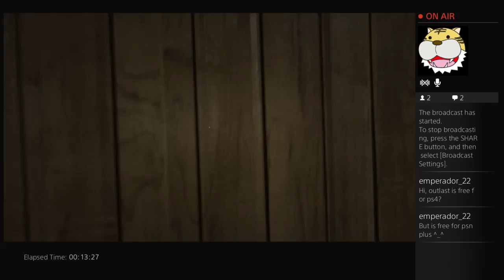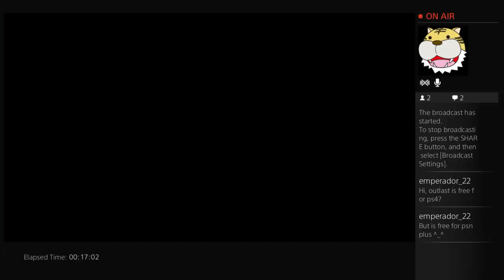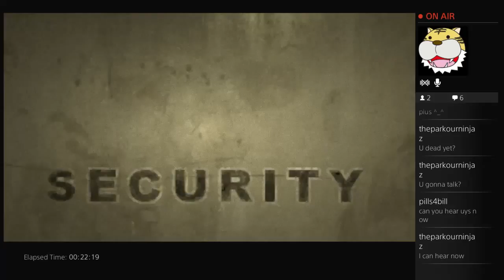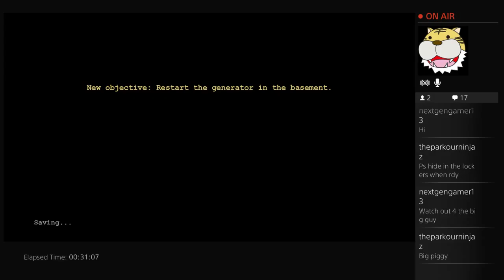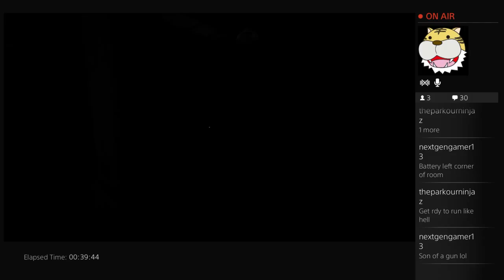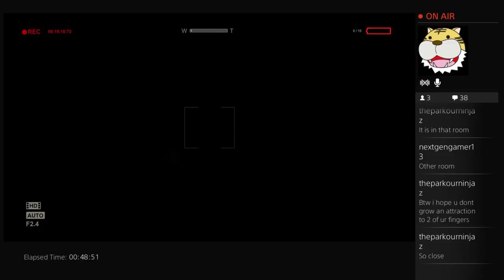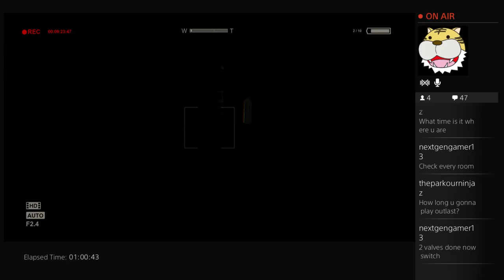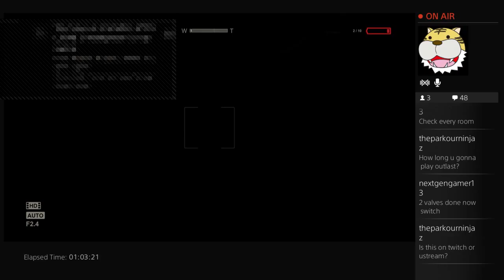Outlast (PS4) Halloween extravaganza